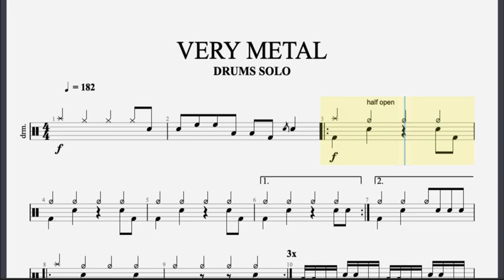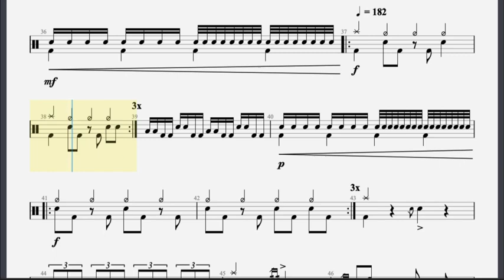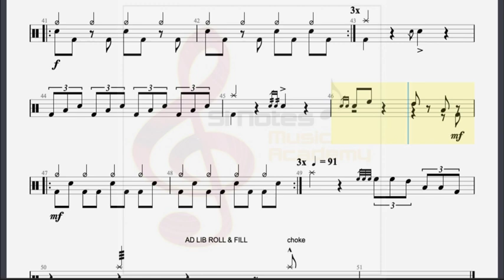VERY METAL - DRUM SOLO - Andy Gleadhill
Very Metal - Trinity Drum Grade 6
Trinity Guildhall Examination  from 2007